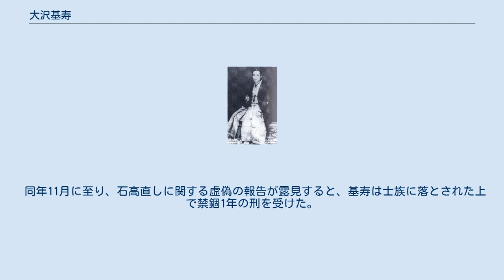大沢基寿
大沢 基寿（おおさわ もとすみ/もとひさ/もととし、旧字体：大澤 基壽）は、江戸時代後期の高家旗本。
別名は基輔。
通称は七助、采女。
官位は従四位下・侍従、右京大夫。
 大沢基暢の子として誕生した。
室は鯖江藩主・間部詮勝の娘・福聚。
 万延元年（1860年）閏3月1日、14代将軍・徳川家茂に御目見する。
同年閏3月25日、部屋住ながら高家見習。
明治期の本人の回想によれば、当時14歳であったという。
同年4月26日、従五位下・侍従・采女正に叙任する。
後に従四位下に昇進、右京大夫に改める。
同年8月27日、高家職。
 文久2年12月25日（1863年）、父の死去により家督相続する。
慶応2年（1866年）11月27日、高家肝煎。
慶応3年（1867年）10月14日、15代将軍・徳川慶喜による大政奉還の上奏文を朝廷に提出する。
 慶応4年1月22日（1867年）、新政府に服属し、同年2月7日（1867年）には東征軍に資金を献上している。
同年8月、新政府に対して石高直しを申請し、実高が1万6石となったという虚偽の報告をした。
これによって基寿は同年9月18日、諸侯（大名）に列して堀江藩が立藩する。
明治元年（1867年）12月17日、遠江国内の領地の返上と美濃国内に替地の支給を上申する。
明治2年6月17日（1869年7月25日）、華族制度が創設されると華族に列し、同月25日（8月2日）、版籍奉還を行い知藩事に任じられる。
1871年（明治4年）3月20日、家禄の半分を開拓費にあてることを上申し、同年5月29日に許可されている。
同年7月、廃藩置県により免職となる。
 同年11月に至り、石高直しに関する虚偽の報告が露見すると、基寿は士族に落とされた上で禁錮1年の刑を受けた。
1899年（明治32年）、史談会のインタビューに応じており、この頃までは生存を確認できる。